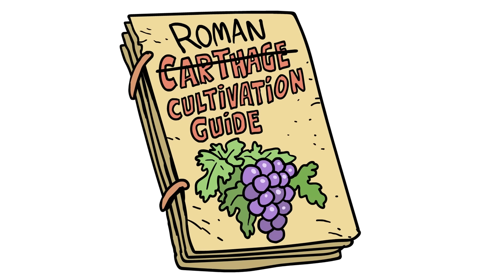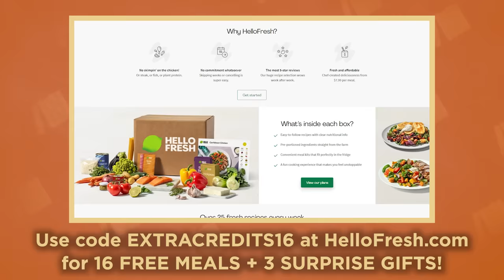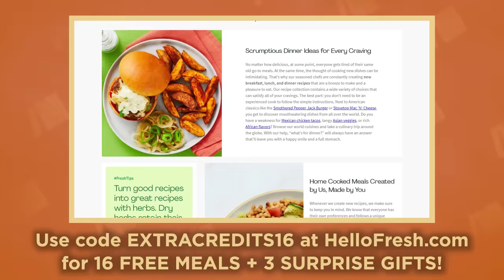History of Beer - Barbarian Brew - World History - Extra History - Part 2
Beer was the drink of the fertile crescent of Egypt and North Africa. The
beverage ruled the ancient world until it was conquered by the same enemy that menaced
all of Europe... The Romans... Who had a strong wine culture since the drink was considered synonymous with civilization. So, how exactly did beer survive in history?

 Miss an Episode in our History of Beer Series?